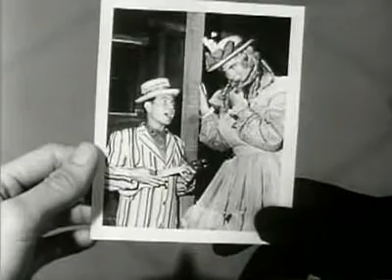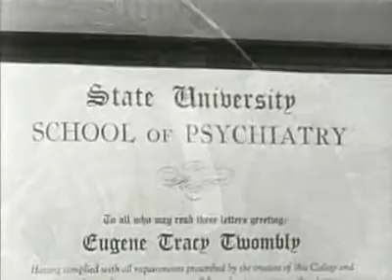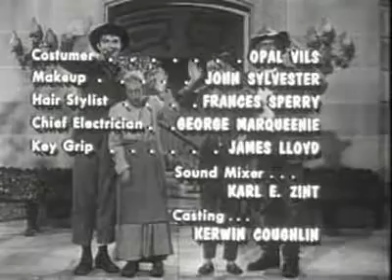The Beverly Hillbillies - The Clampetts Get Psychoanalyzed S01 E33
Jethro needs a health certificate to graduate from the fifth grade, so he goes to the only doctor the Clampetts know about - Mrs. Drysdale's psychiatrist. The psychiatrist (Herbert Rudley) may have bitten off more than he can chew when he starts treating Jethro. Dr. Twombly gets nowhere with Jethro, so Pearl comes and she thinks he is testing her virtue when he tries to lay her on his couch.